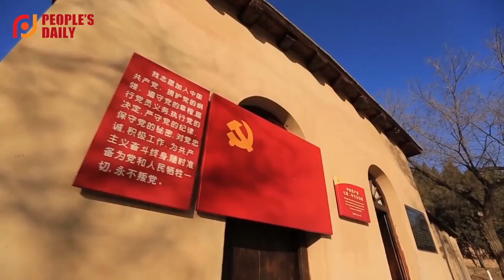Behind China's social stability miracle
In recent decades, China has achieved a miracle of long-term social stability that serves not only as the foundation of its rapid economic development but also a ballast of world peace and a sustainer of the world economy.
China has been widely recognized as one of the safest countries worldwide. Average life expectancy reached 78.2 years in 2021, more than doubling in the past 70 years.
In a world wracked by turmoil and conflicts, how did China create a long-term social stability miracle, and will this continue?
To answer these questions, we invited renowned scholars from home and abroad to decipher China's social stability miracle.
Click on the video to better understand China's social stability.